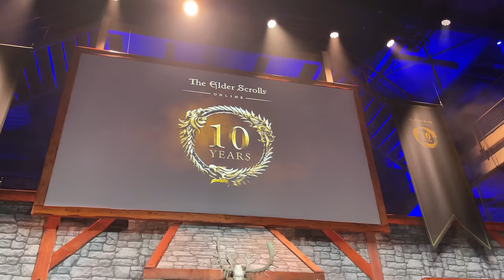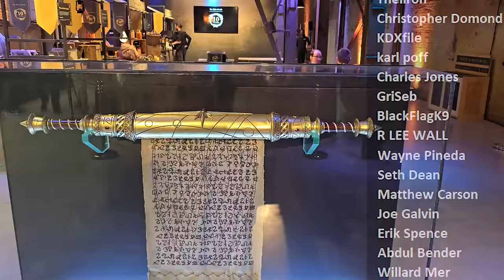ESO Added What?! - Big Changes Are Coming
The Elder Scrolls Online is celebrating its 10th anniversary this year! You can join in the festivities now by playing the Gold Road Prologue quest available now in-game, as well as the Anniversary Jubilee event happening until April 23. The new Chapter, Gold Road, launches on June 3 for PC, and June 18 for Xbox and PlayStation.

The Elder Scrolls Online, abbreviated ESO, is a massively multiplayer online role-playing game developed by ZeniMax Online Studios and published by Bethesda Softworks. Gold Road will be its 2024 Expansion.

SUPPORT LUCKYGHOST
►My Setup🖥️